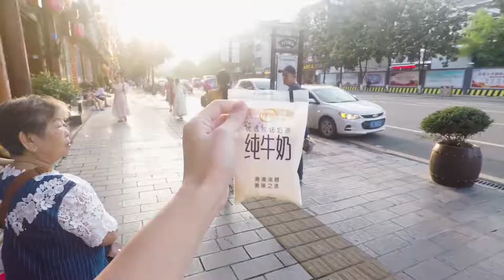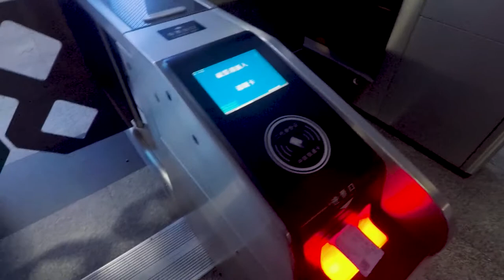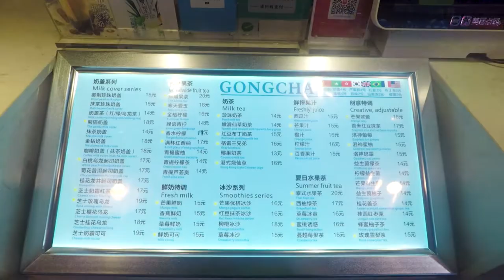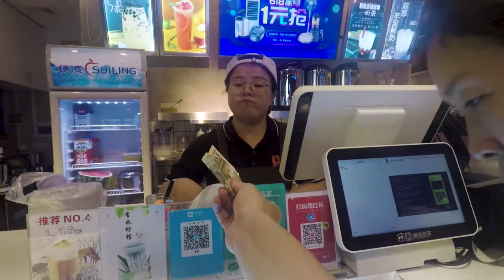Avatar Mountain dan Baofeng Lake | China Tour 2019 Part 3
Jalan2 ke china pas summer 2019